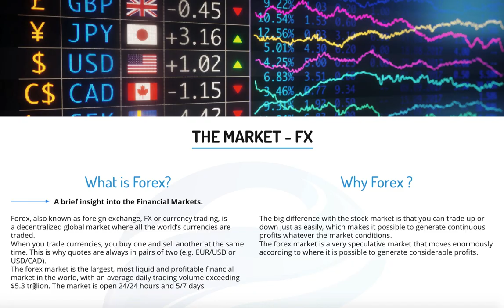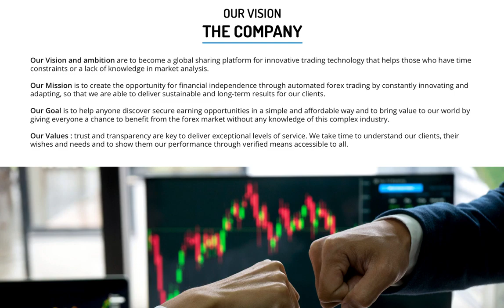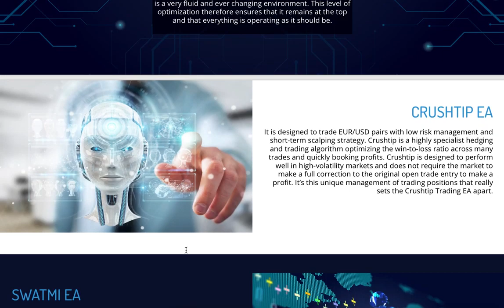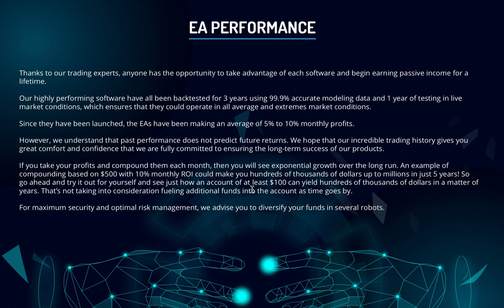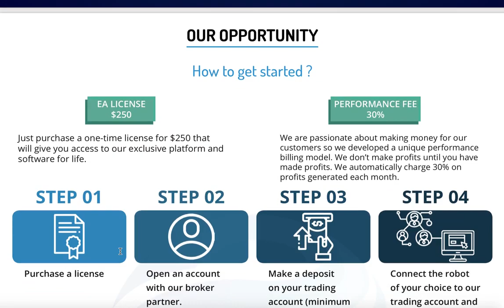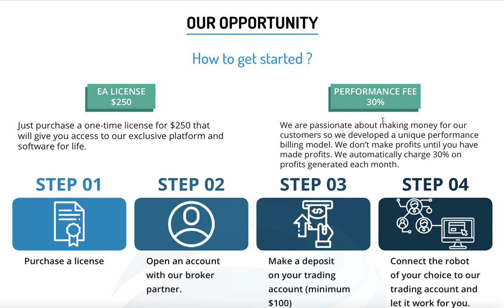EA World FX Presentation in english short vid